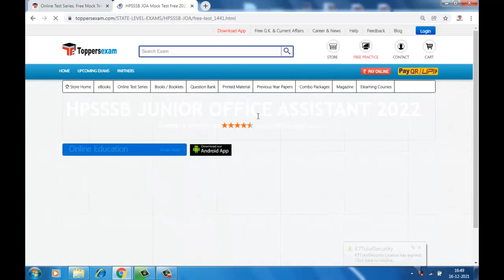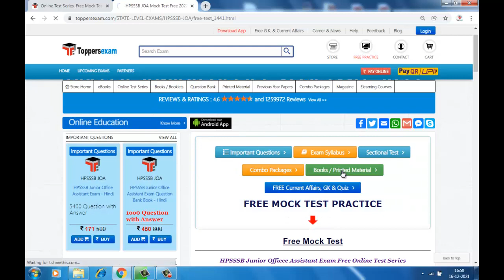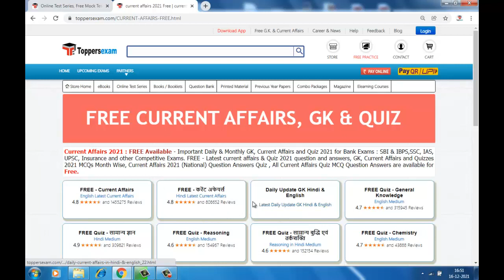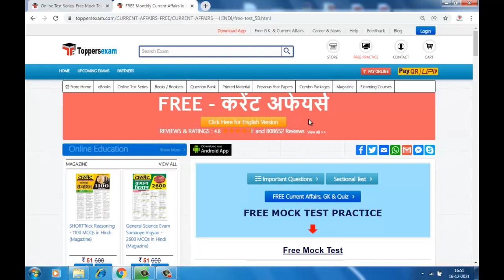HPSSSB JUNIOR OFFICE ASSISTANT Mock Test, Books, Printed Material, Important Questions